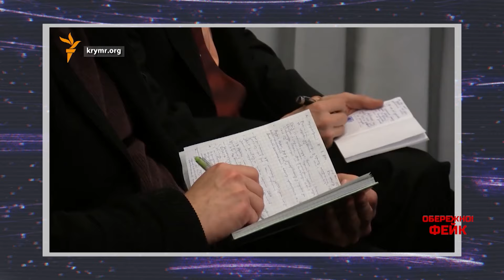В Україні ПЕРЕСЛІДУЮТЬ ХРИСТИЯН МПЦ! ОБЕРЕЖНО! ФЕЙК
Росія проводить операцію з дискредитації України на Заході, насамперед у США, просуваючи тезу про “переслідування християн” в Україні. Яку небезпеку несе РПЦ в Україні, і чому на росії служителі бога стали ідеологами рашизму? Детальніше у новому випуску програми Обережно! Фейк з ведучим Олександром Преподобним.

Цей матеріал підготовлено в рамках "Всеохопної інформаційно-просвітницької кампанії з протидії дезінформації", що впроваджується 1+1 Media та Smart Angel у співпраці з Центром Стратегічних комунікацій та інформаційної безпеки.